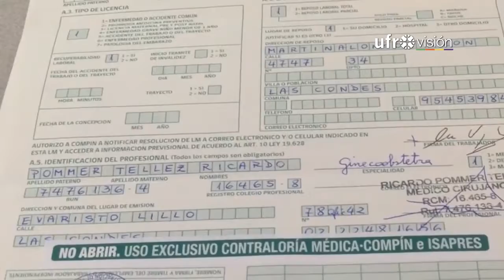Buscan disminuir tiempos de pago de licencias médicas | UFROVISIÓN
El diputado por la Araucanía, Fernando Meza, se refirió al problema que existe en la región en relación a la extensa tramitación de las licencias médicas, las que pueden demorar hasta cuatro meses en ser pagadas a los trabajadores.